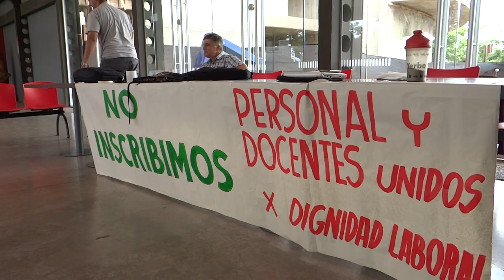20140217 PGSM CCM Profesores en Paro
Entrevista con Delegados gremiales y profesores del área de Cultura en la ciudad de Puerto General San Martín. Cumplen su horario, están en asamblea permanente y suspendieron la inscripción al ciclo lectivo 2014 ante la negativa de De Grandis de regularizar a los profesores que trabajan en negro. Algunos con 7 años como Monotributistas y otros hasta 20 años de contratos!.
Entrevista por Gabriel Gomez Fiori para NUEVAREGION.COM